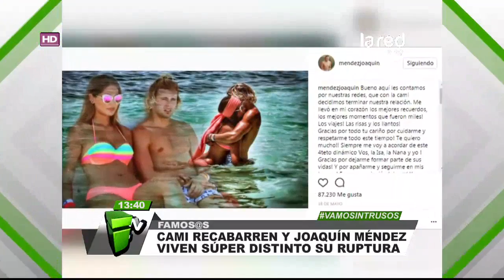La procesión se lleva por dentro: Así Camila Recabarren y Joaquín Méndez viven su ruptura amorosa